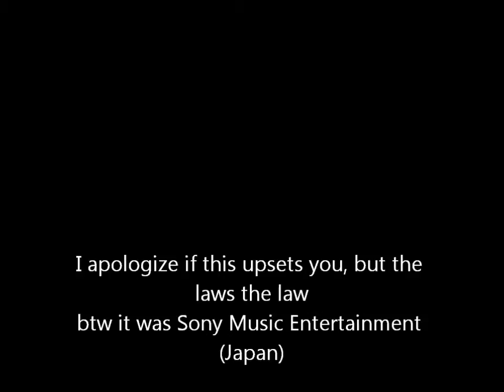Copyright update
Im sorry as well